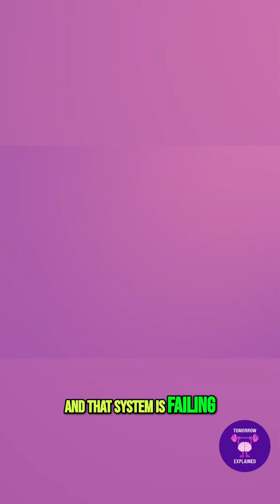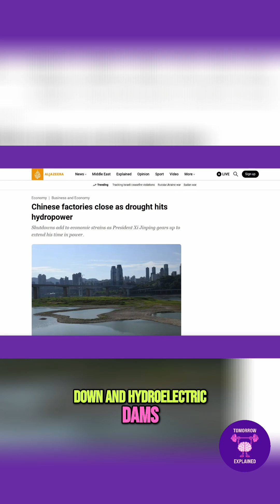Global Water Crisis: US, China, Africa's Looming Threats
40 million Americans depend on the Colorado River, but it's failing. Reservoirs are at record lows, farms are shutting down, and cities face rationing. Climate change didn't create this crisis—it exposed decades of overallocation.